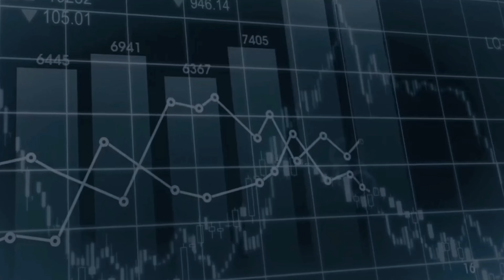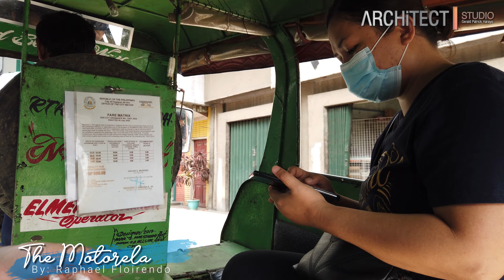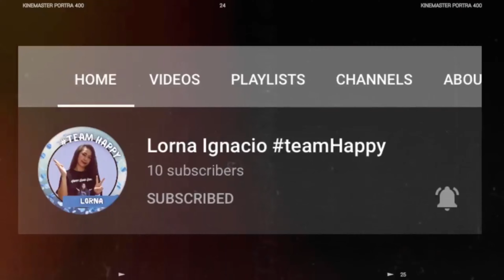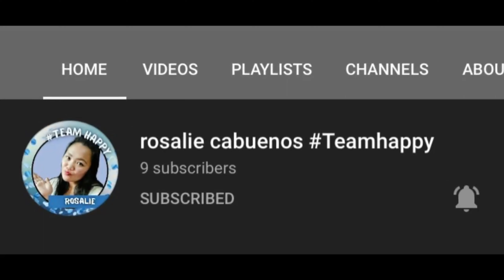Iconic Philippine tricycle | Things Uniquely CdO | MOTORELA Ride at Cagayan de Oro City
‘Rela’ instead of ‘tricyle’ — And who wouldn’t remember the famous form of transportation called ‘rela’ here in CdO? It’s quite different looking as compared to the ‘tricyle’ in Metro Manila. Another interesting part about it is the manner of calling/catching it. In Manila, it’s easy to know which one to ride because most are under proper terminals and sometimes even color-coded. Here however is strange as a passenger needs to ‘para’ the ‘rela’ and mention your destination hoping that the driver would be headed that way. Imagine the rejection and the numerous attempts that should be done before successfully hailing one. And yes, if you’re lucky enough, you’ll get to see them well decorated in during the Yuletide season.